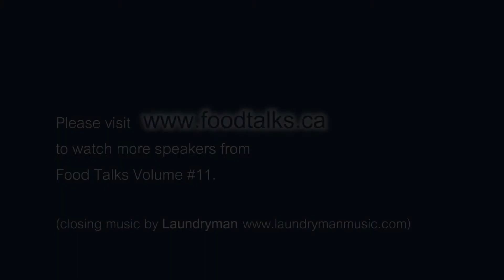Lauren Elbe - Founder of Nuez Milk - Food Talks Vancouver Volume 11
This is the eleventh event in this Food Talks series! Foodies joined us to meet and mingle with other foodies, and to hear some enlightening speakers from the food community.
Hosted by Richard Wolak - Founder of Vancouver Foodster and Food Talks
Theme: Innovation in our Food Community

 1) Innovating when they started their business
 2) How have they achieved their goals
 3) Is failing a concern to being innovative

Speaker shown in this video:
Lauren Elbe
Founder - Nuez Milk

Lauren Elbe is a personal trainer and the creator of the Nuez Beverage Co. a Vancouver based brand that makes organic, fresh made, preservative free almond and hazelnut milks. After her first bite of a European tomato, Lauren began to question why conventional grocery store food was so lacklustre. Lauren has studied holistic nutrition and has become passionate about local food and what "good" food means for flavour, our health, our communities and the environment. "I dream of a world where food can just be food. Where I don't need to analyze the ingredients list of a product to try to decipher if there are ingredients that aren't going to serve me, a world where food is made in kitchens and not laboratories."
Follow Lauren on Twitter @NuezMilk

Food Talks is a series of social gatherings and talks featuring experts from the food community in Vancouver BC Canada